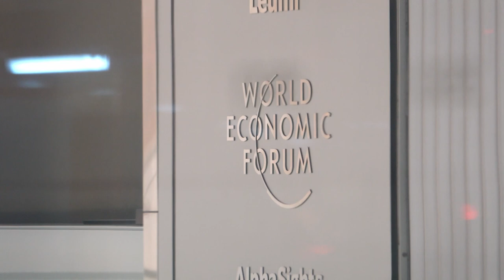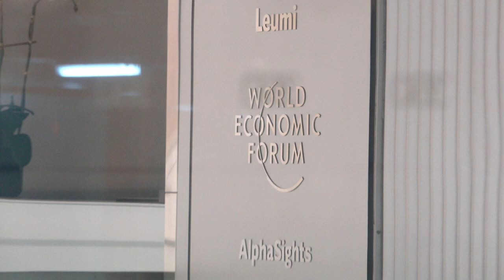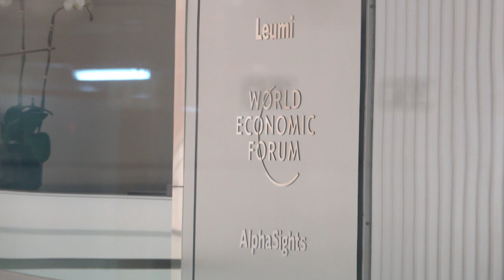World Economic Forum Building Manhattan April 11, 2022